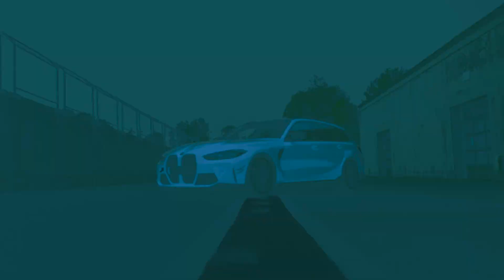Holyhall | Mehr geht NICHT! | Der NEUE BMW M3 COMPETITION TOURING mit M Performance Parts 🔥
NEUES VIDEO JEDEN MITTWOCH 18:10 UHR.